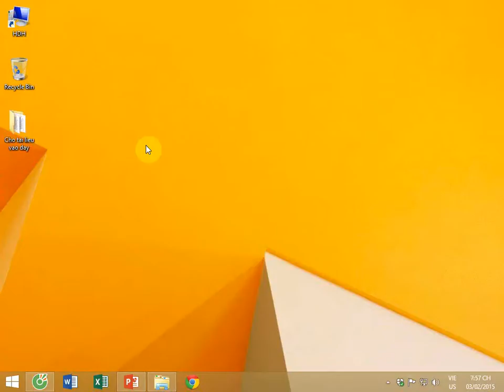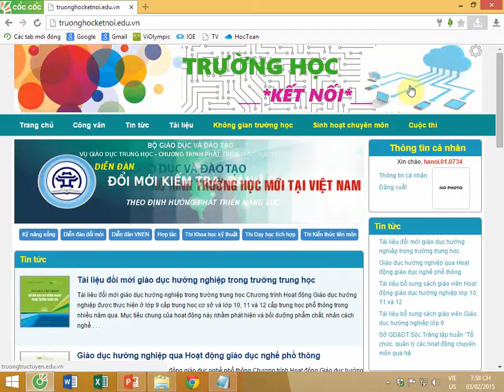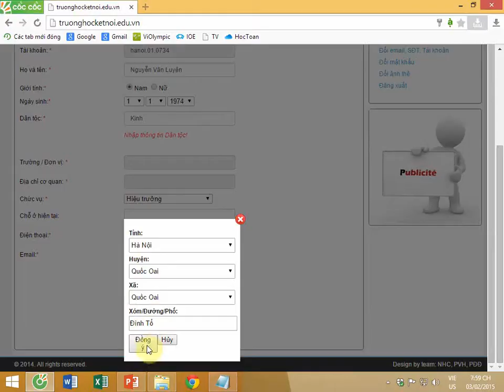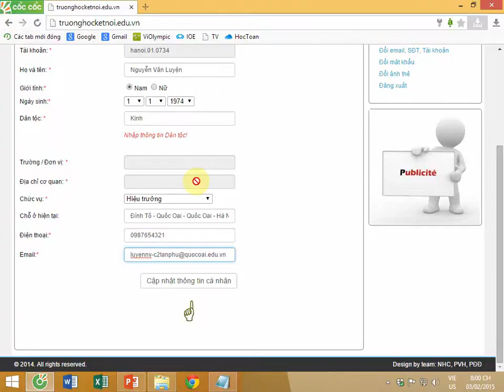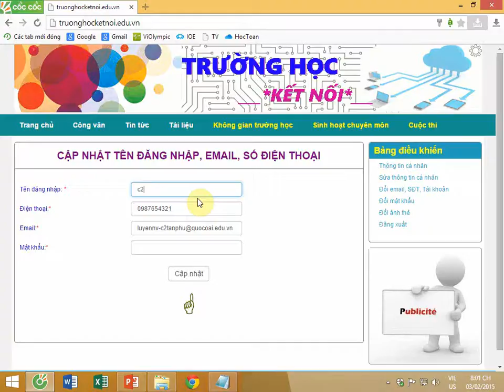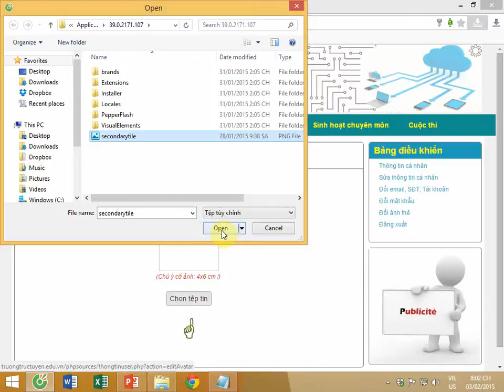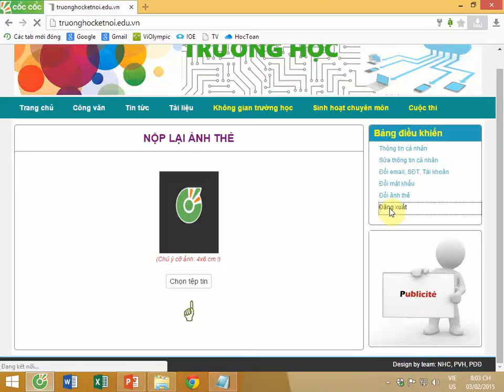Trường học kết nối - Hướng dẫn tài khoản cấp trường - Phần 1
Hướng dẫn đăng nhập, sửa đổi thông tin, đổi mật khẩu, đổi tên tài khoản, đổi ảnh thẻ